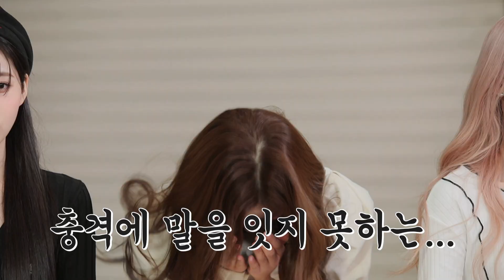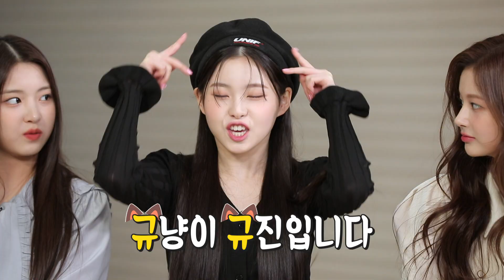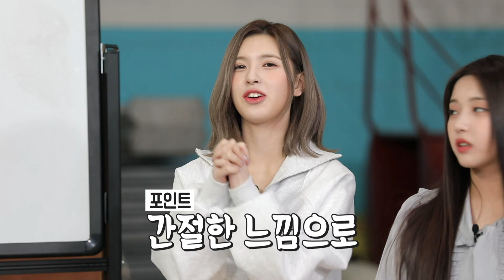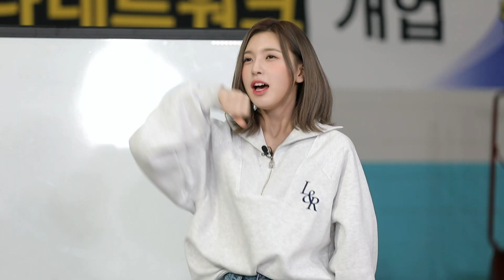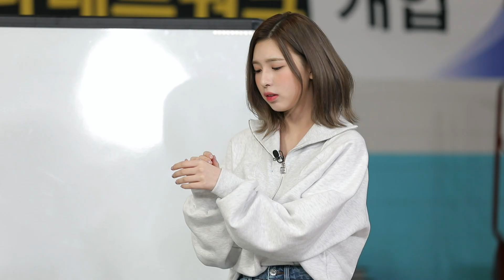[단독/선공개] NMIXX 자기소개, 펭수가 컨설팅 해주겠다고 했는데...... 이렇게 되어버렸습니다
내일 (금) 8시! 엔믹스X펭실장의 콜라보 기대해주세요🐧💕

*제작진입니다ㅠㅠ
1:46  혜원 ➡️ 해원
하늘에 뜬 해☀️원 바다 해🌊원 ㅏㅣ해원 3번 복창하겠습니다ㅠㅠㅠㅠ